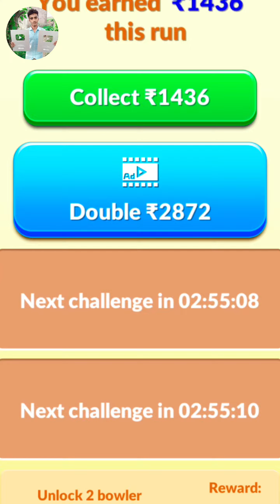Little singham cricket || littlesingham || Level #33